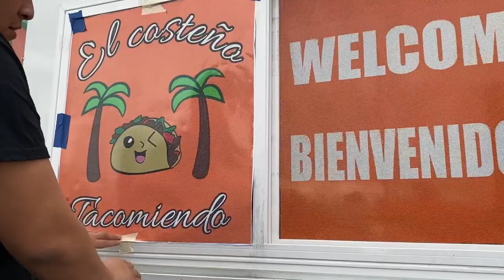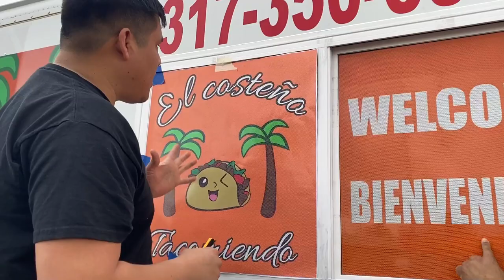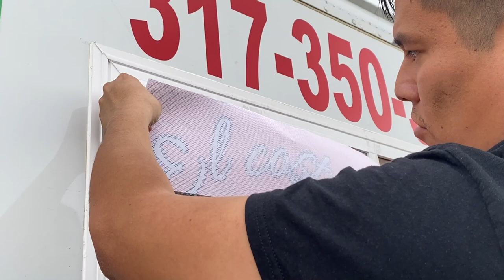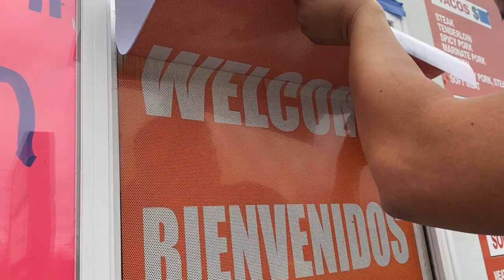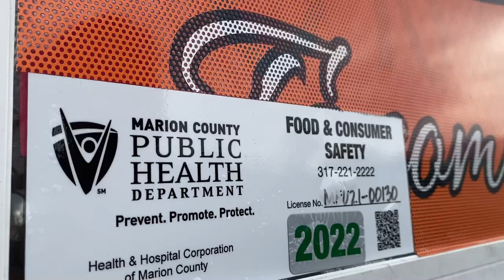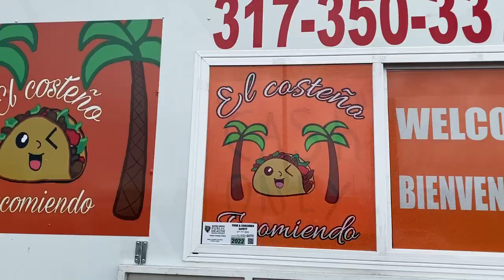instalacion de vinilo microperforado en carro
En este video mostramos nuestra primera experiencia instalando vinilo perforado o también conocido en inglés como WINDOW PERF.